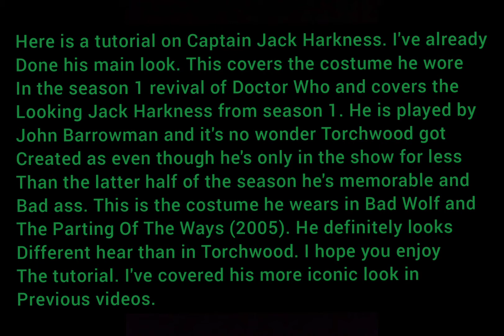GTA V: Doctor Who Series 1 (2005) Captain Jack Harkness costume + make-up tutorial